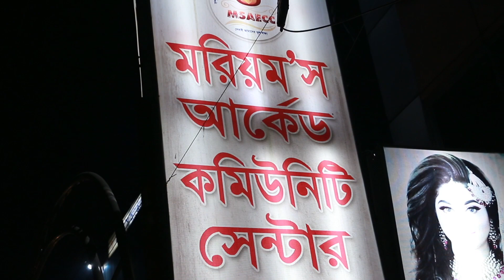HD=1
A Film By M.B.U. Avi
(Film Maker)

Copyright: Studio A-To-Z ❤️❤️

Want to make your wedding memory more special?
Give us a chance,we will do it for u 🙂

For Premium Wedding Photography & Cinematography in Hathazari,Chittagong